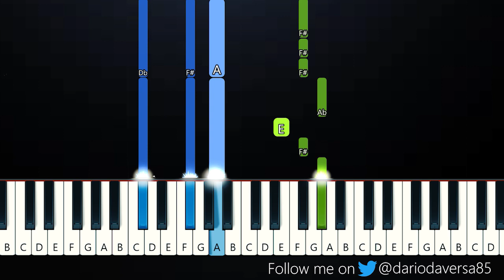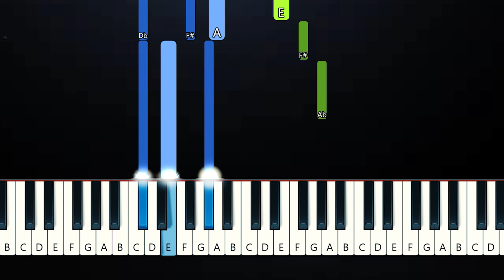Ginuwine - So Anxious (Piano Tutorial)